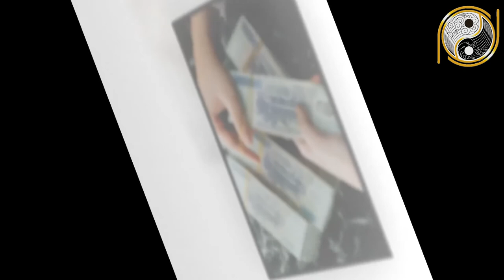6 Con Giáp KHỔ TRƯỚC SƯỚNG SAU Càng Già Càng Giàu Tiền Nhiều Tràn Két Tiêu 3 Đời Không Hết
01. Linh phù giải hạn
02. Hồ lô hóa giải Ngũ Hoàng
03. Mai Hoa Phú Quý
04. Gương bát quái tinh cầu
05. Kim bài thái tuế 2023
06. Vòng tam hợp Dần Ngọ Tuất
07. Vòng tam hợp Thân Tý Thìn
08. Vòng tam hợp Hợi Mão Mùi
09. Vòng Tam Hợp Tỵ Dậu Sửu
10. Bát bảo tâm kinh
11. Minh Quang pháp bảo cầu
12. Minh Quang pháp bảo lục giác
13. Tỳ Hưu Lộc Tài (Đồng)
14. Tỳ Hưu Khai Vận ( Bạch Ngọc)
15. Bách Niên Tụ Tài ( tụ tài lộc)
16. Song long ngọc ấn ( ấn thăng quan)
17. Kim bài ngũ Lộ Thần Tài
18. Hồ lô bình an ( treo xe)
19. Móc khóa văn xương
20. Ống bút văn xương gỗ đào
21. Bút văn xương gỗ đào
22. Bút văn xương gỗ đào nhỏ
23. Hoa mai kim tiền ( mạ vàng )
24. Các vật phẩm phong thủy khác 6 Con Giáp KHỔ TRƯỚC SƯỚNG SAU Càng Già Càng Giàu Tiền Nhiều Tràn Két Tiêu 3 Đời Không Hết.